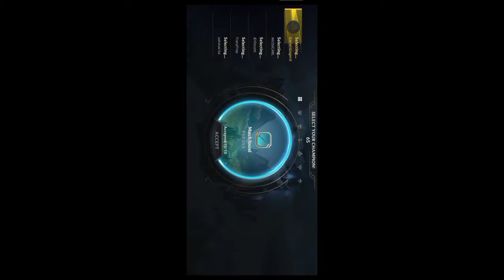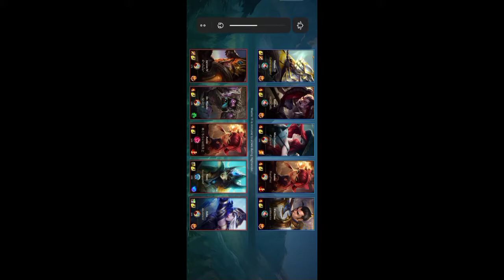Playing League of Legends: Wild Rift (LoL)